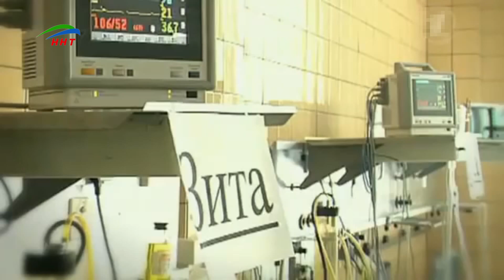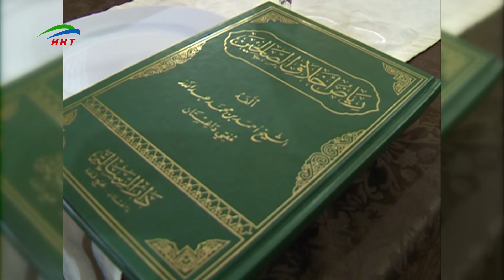Сюжет про сиамских близнецов "Зита и Гита".